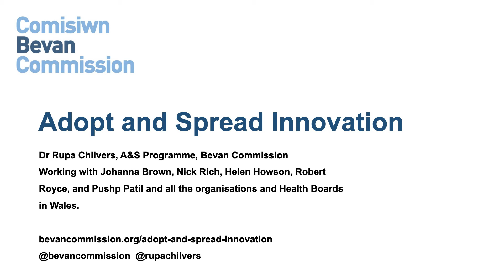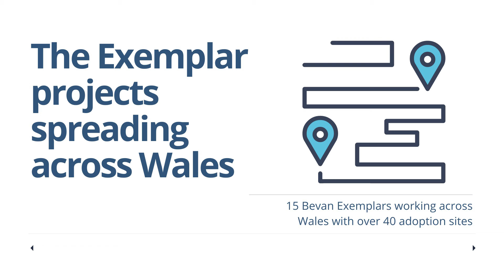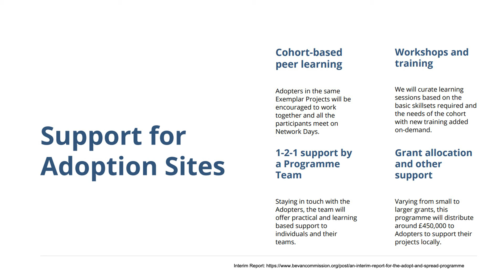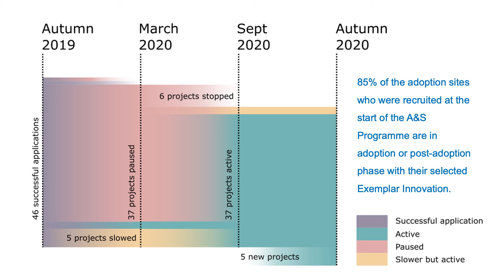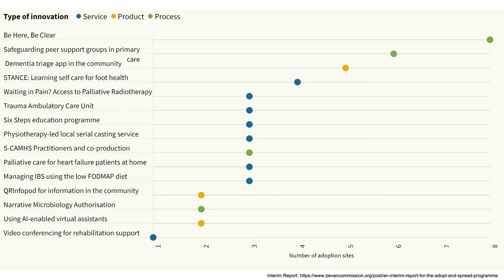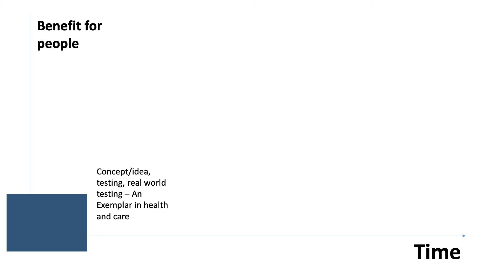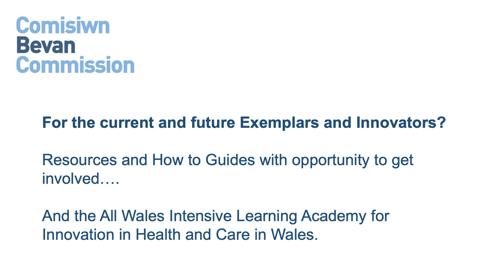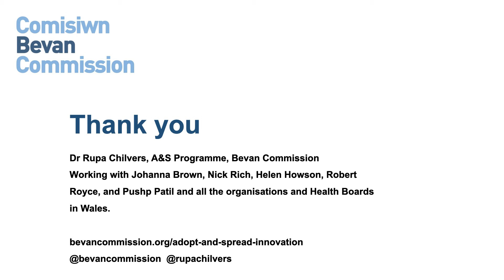Bevan Exemplars 2021 | Adopt and Spread Innovation | Dr Rupa Chilvers